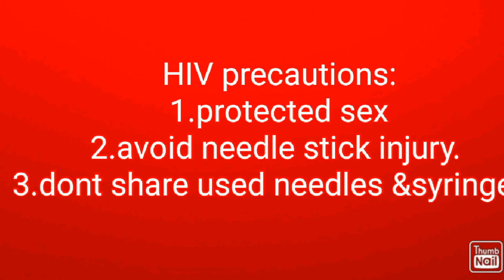Gulf visa medical test /what to know when hiring staff.UAE/Saudi/Kuwait/Oman etc malayalam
join @telegram  if you need any help regarding breast feed your baby.